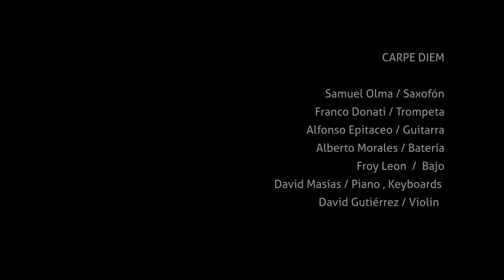COMMING HOME-Carpe diem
Samuel Olma Sax ,David Masias Piano -Keynboars ,Froy Leon -Bass, Alfonso Poncho Epitaceo -Guitarra ,Franco Donati -Trumpet, Alberto Morales -Drums, David Gutierrez -Violin .